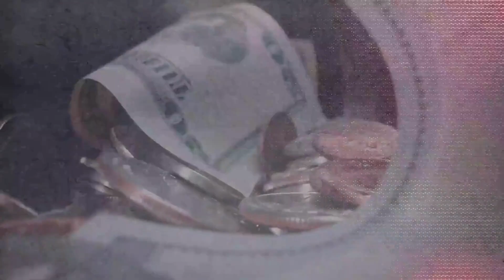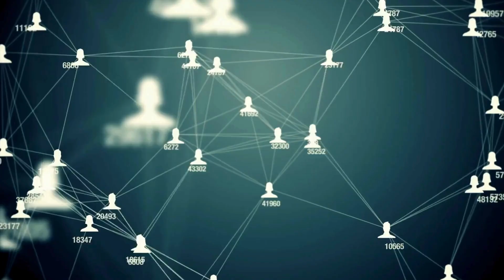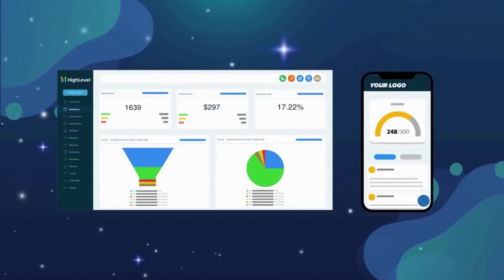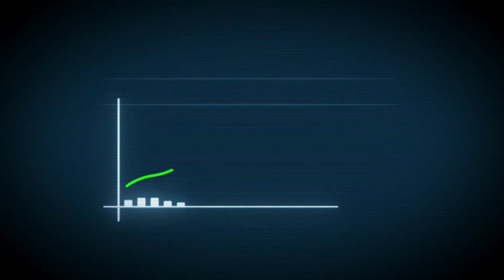Maximize Passive Income in 2024: No-Code Mastery with GoHighLevel CRM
*ENABLE CAPTIONS FOR THE BEST VIEWING EXPERIENCE!*

In the rapidly evolving world of Digital Entrepreneurship, our latest 2024 Guide Demystifies the realm of No-Code Software as a Service (SaaS) Platforms.
Tailor-Made for Beginners eager to carve out a niche in Passive Income avenues.
This comprehensive Walkthrough, anchored in the GoHighLevel platform, illuminates the path to mastering Customer Relationship Management (CRM) for Small Businesses and unveils the Secrets to Leveraging Digital Marketing Automation for crafting bespoke White-Label SaaS solutions.
Dive into this tutorial to unlock the full potential of No-Code Tools, setting the stage for a Sustainable Passive Income Stream.